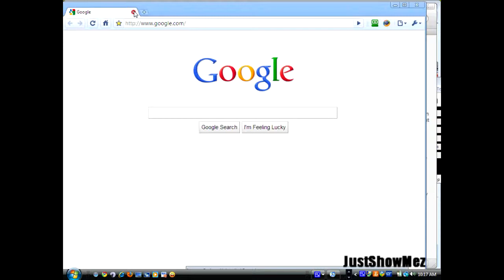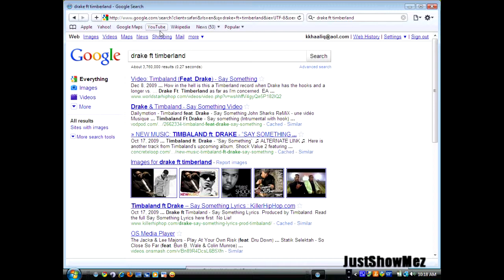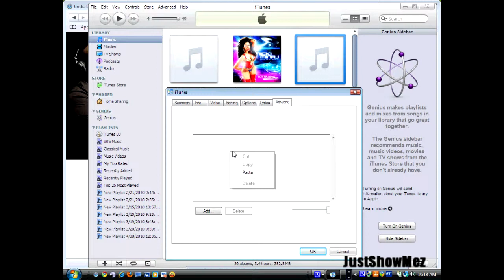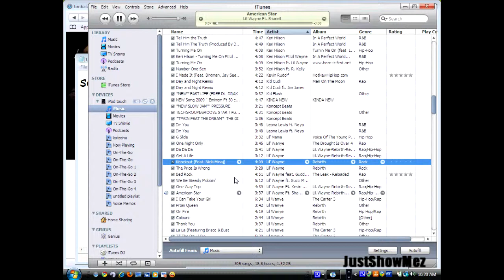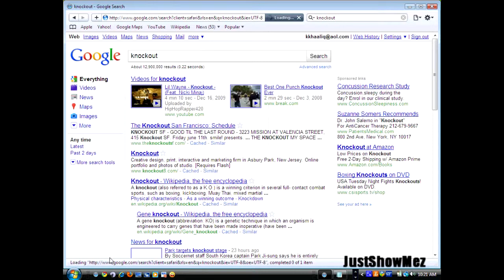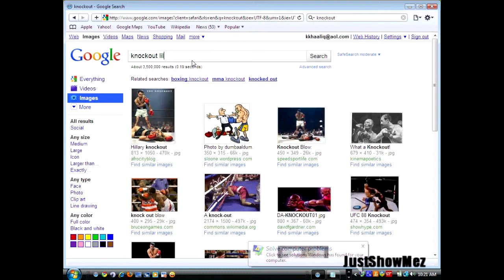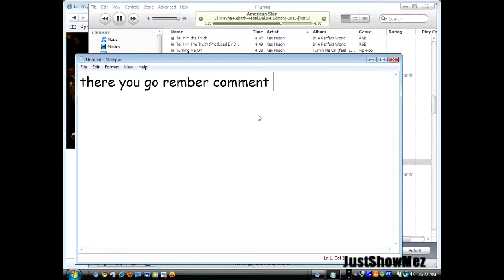How To Put Album Art In Your Itunes Or iPod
easy way to put album covers on itunes or your iPod